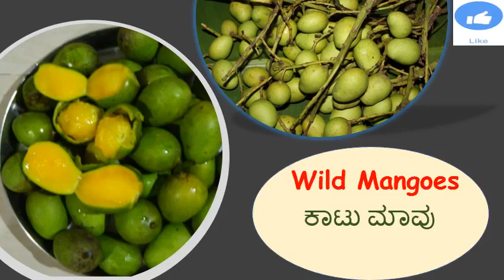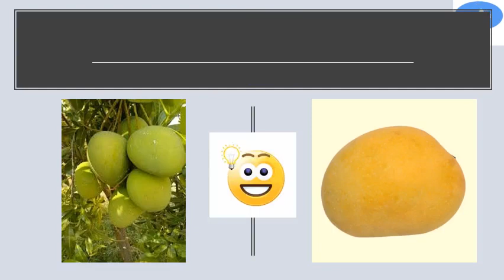Mangalore Mangoes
ನೀವು ಮಾವಿನ ಎಷ್ಟು ವೆರೈಟಿ ಗುರುತಿಸಬಲ್ಲಿರಿ?